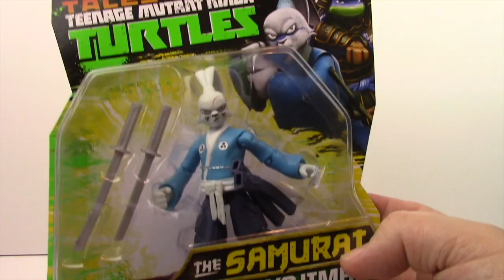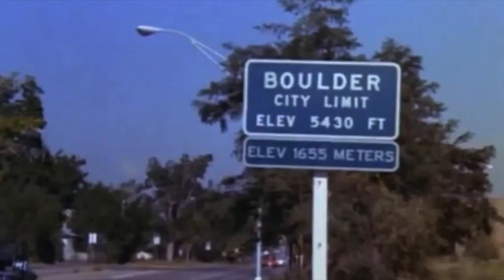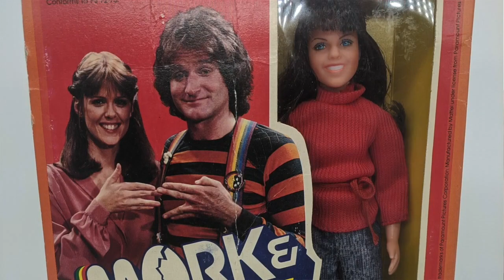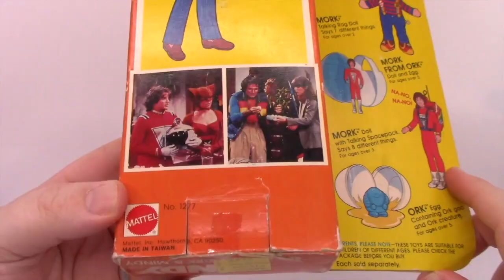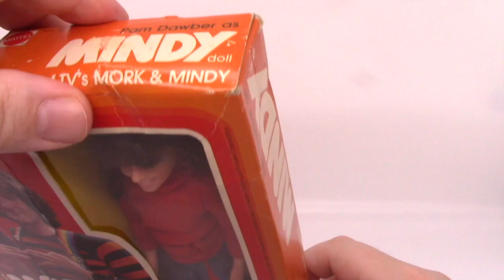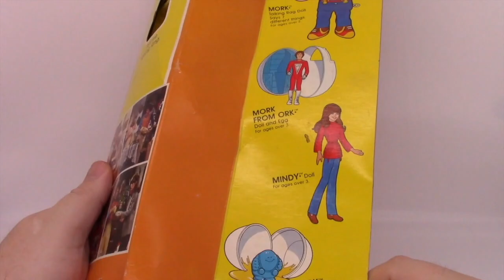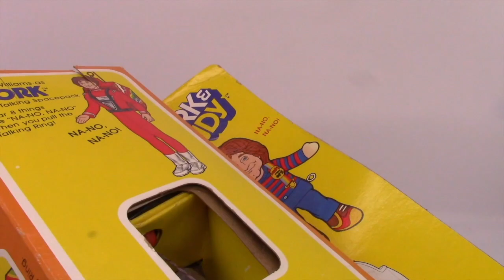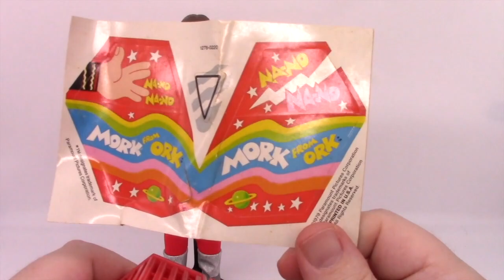Mork and Mindy figures 1979 - The Dan Classic Show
The Dan Classic Show is back at it again with more old crap! This week it's not MEGO we're looking at but Mattel's Mork and Mindy figures from 1979. How do these 9 inch figures compare to their 1970's clothed figure counterparts? We'll find out this week on the Dan Classic Show!